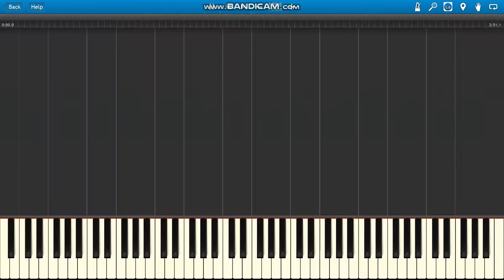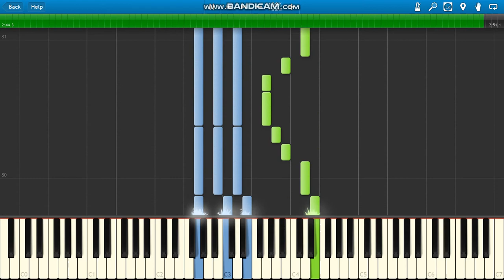CZADOMAN Będzie Bal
CZADOMAN Będzie Bal piano.